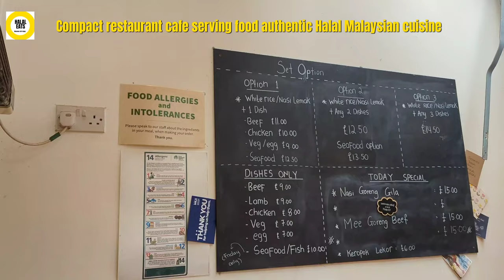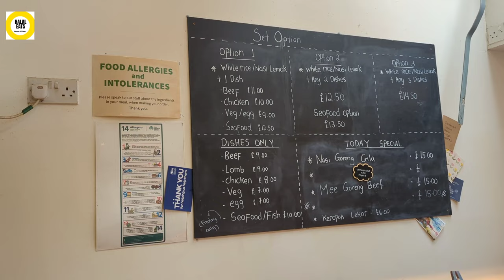Halal Malaysian Restaurants in London | DAPUR - Malaysian Cafe (Holborn)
DAPUR - Malaysian Cafe in London is a hidden gem in the heart of central London Holborn, Lamb's Conduit Passage, London WC1R UK

Dapur (it means “kitchen” in Malaysian).
Inside, this small, narrow restaurant is a hot counter where halal dishes change daily. Given the freshness of the ingredients, the vibrancy of the spices (the chillies for the sambal are imported from Malaysia), this is quite the bargain for the food you get.

Dapur London
 Lamb’s Conduit Passage London WC1R